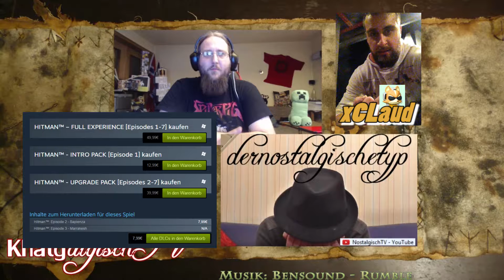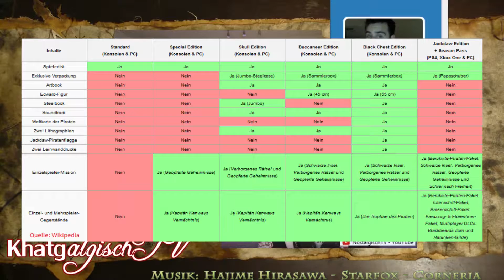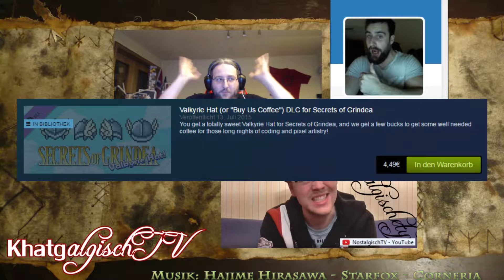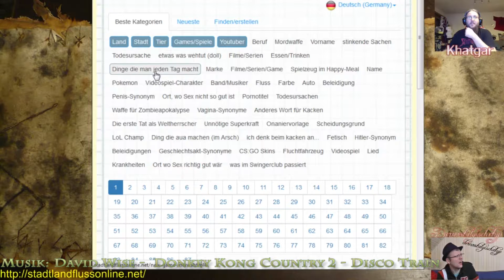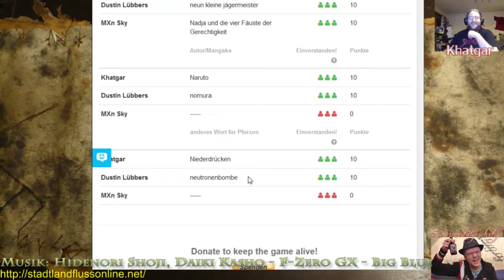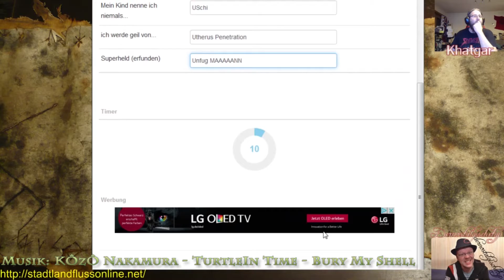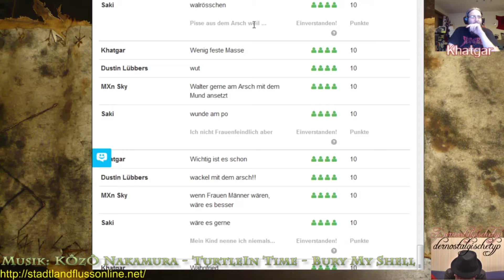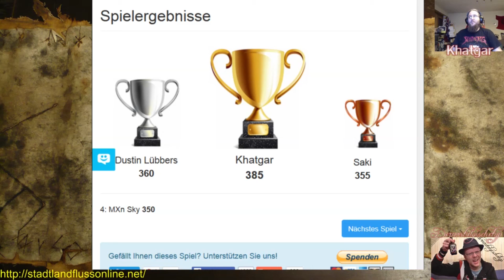KhatgalgischTV - 8 - Nerdrage mit xClaud über DLC Politik - Todesart, Superheld, Pisse aus dem A...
KhatgalgischTV Folge 8 vom Livestream am 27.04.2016

leicht Nachbearbeitet und Bebildert